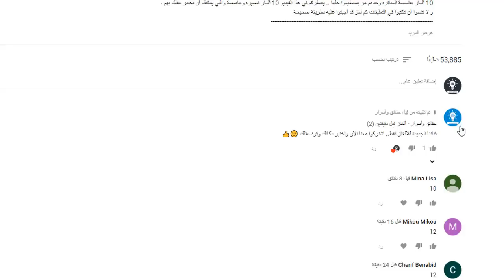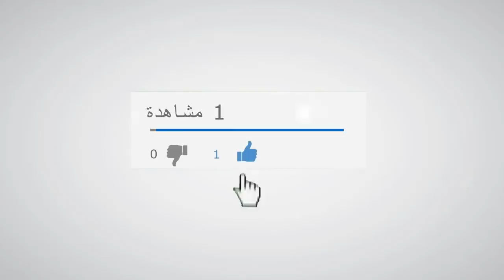أغرب 10 ضربات جزاء في تاريخ كرة القدم.. لم يصدق أحد ما حدث !!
أغرب 10 ضربات جزاء في تاريخ كرة القدم.. لم يصدق أحد ما حدث .. إن تسديد ركلة الجزاء من وجهة نظر المُشاهد أمر سهل لذا يَنتظرُ دائماً من لاعب فريقه أن يقم بتسديدها في شباك الخصم مباشرة. لكن أحياناً ما يقم اللاعب بإضاعة ركلة الجزاء لعدة أسباب منها الضغط الشديد. سنشاهد بهذا الفيديو أغرب ركلات الجزاء.